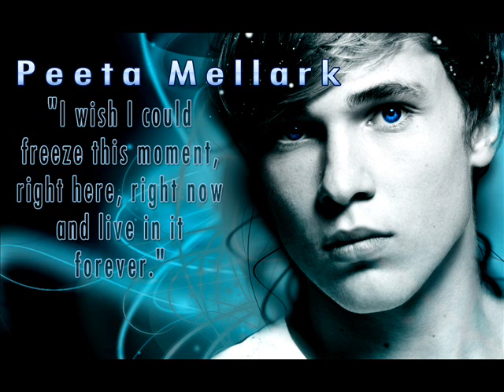"Cinna is a pedophile" Hunger Games book review/analysis (ch 10 pgs 133-147)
If you listen to the whole thing I'll give you a biscuit!